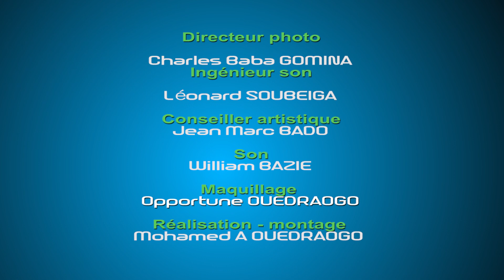FRANC PARLER - LEONCE KONE